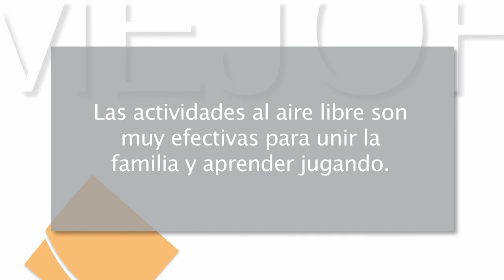Mejor cada día 11x08 - Juegos para aprender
En este capítulo: No hay nada más divertido, ni efectivo, que aprender jugando.